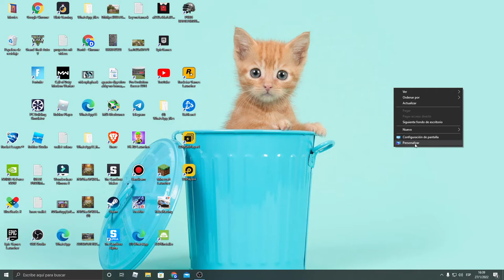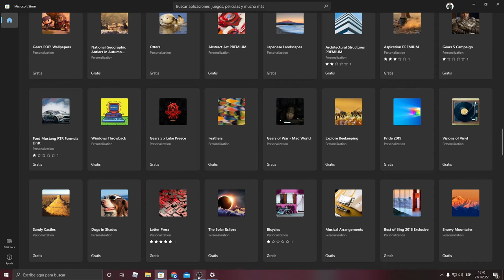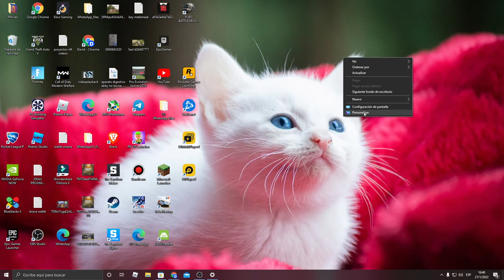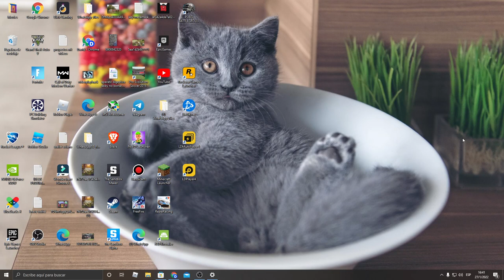Los mejores WALLPAPERS DE GATOS que he visto! - Fondos para tu PC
Encontre estos wallpapers de gatos de microsoft que estan buenisimos, te comparto el link directo para que los puedas disfrutar tu tambien,
Si te gustan los gatos tanto como a mi de seguro este video tambien te va a gustar. Saludos y si queres contame que te parecieron estos hermosos wallpapers dejando tu comentario.